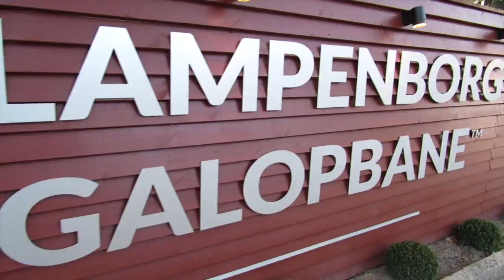Stemning fra sæsonpremier